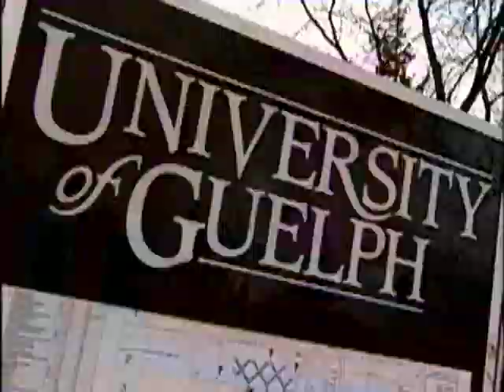RMR:Rick at University of Guelph Veterinary College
Expanding minds and cow's bums. (originally aired: March 28, 2006)